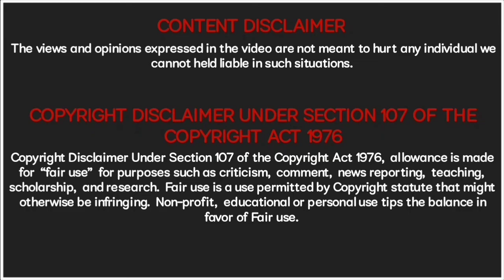The Untold Story of Queen Victoria in Tamil | Part-2 | NS Tamil Talks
We don't own all material we're posting on this channel.If you are a copyright owner and want your work to be removed from our channel please contact us through or leave us comment here and we will remove your material right away. Please do not opt for a YouTube strike.